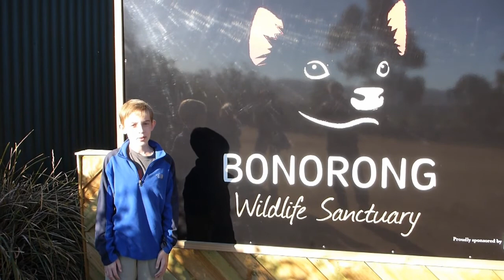RTW 365 Video Day323 | Bonorong Wildlife Sanctuary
Hey guys! Hope you enjoyed this episode of traveling!